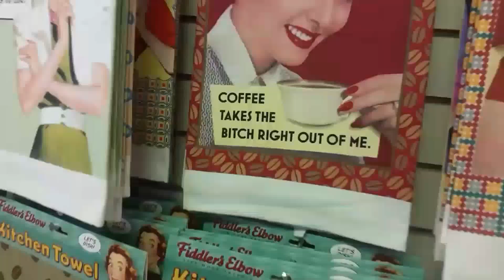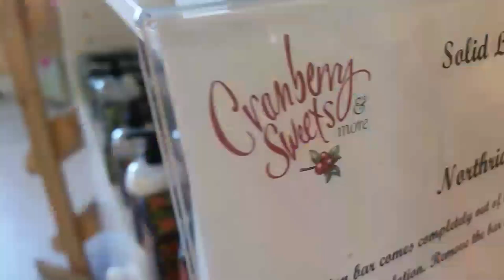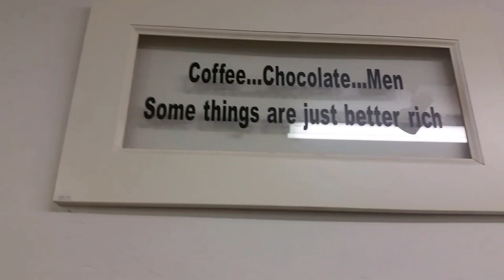BANDON (VLOG) Fish Market, Cranberry Sweets, Facerock & More